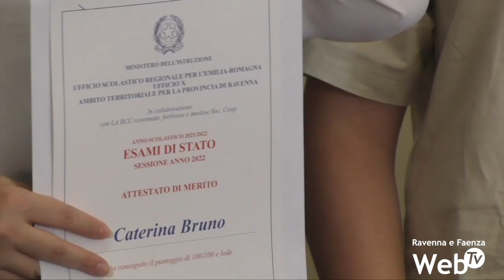Premiati gli studenti che hanno ottenuto il massimo dei voti alla maturità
Premiati gli studenti ravennati e cervelli che all’ultimo esame di maturità hanno ottenuto il massimo dei voti. Erano tantissimi venerdì mattina alla scuola “Ricci Muratori” i cento centesimi che hanno ritirato i premi messi in palio dalle associazioni di categoria e da La BCC. Un traguardo dal valore doppio hanno sottolineato molti dei relatori oggi presenti, considerando gli anni di pandemia che hanno reso più difficile il percorso scolastico.